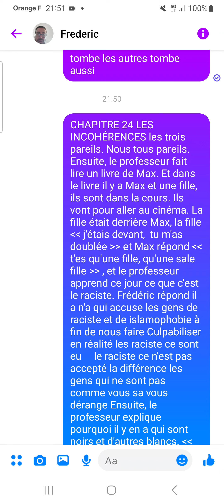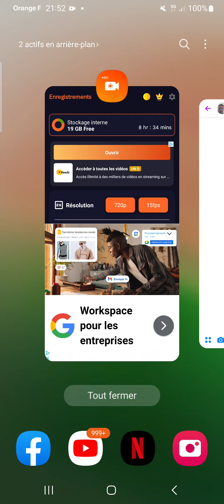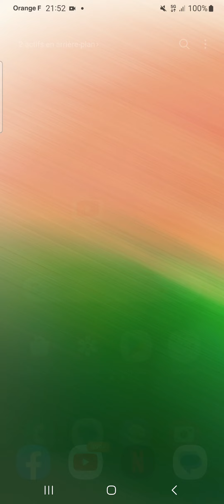ÉPISODE 10 LES INCOHÉRENCES INÉDIT